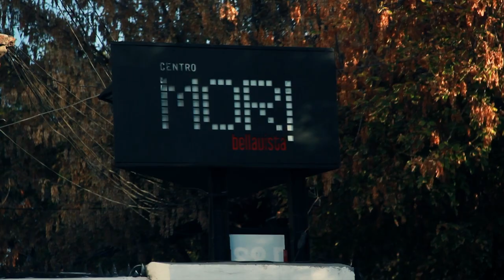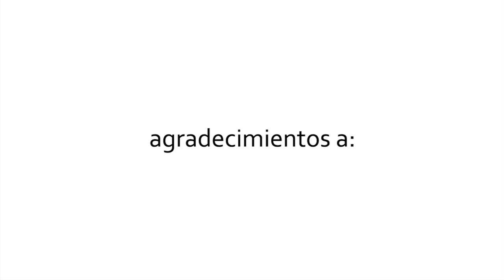DJ ZEZA - From NY to Santiago (+ Interview)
Una producción de Babylon Soul Records & Films
contactos:

STAFF:
Cámara y dirección en  Bar Constitución: Jack Dem
Cámara y dirección en Inteview & streets: Eloahim-RA
Edición: Eloahim-RA

BABYLON SOUL RECORDS & FILMS 2012